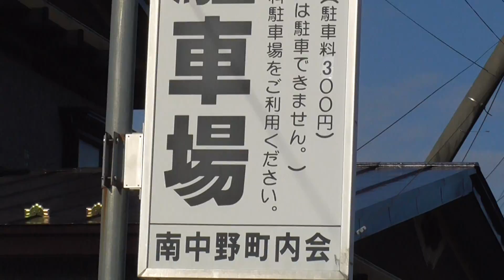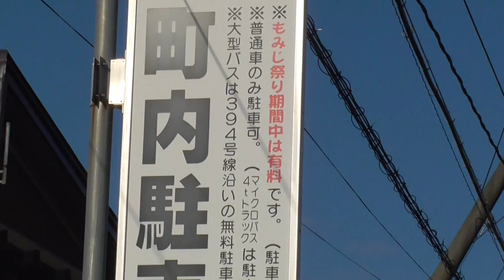南中野町内会 町内駐車場【青森県・黒石市】 2020.11.12